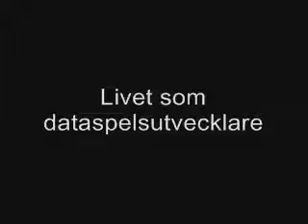Livet som dataspelsutvecklare